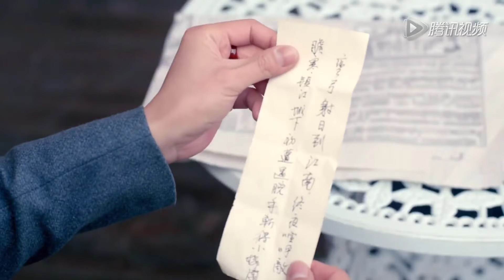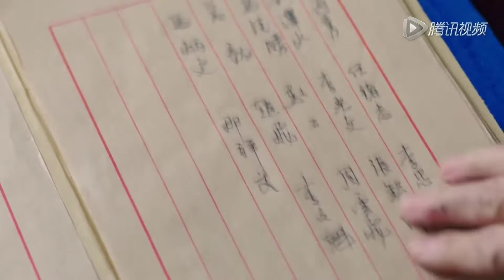Như Ca và Phương thiếu gia cứ liên tục bỏ lỡ nhau